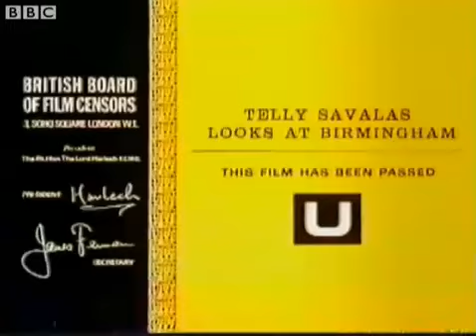Telly Savalas Looks at Birmingham